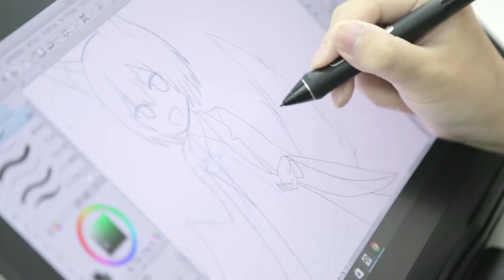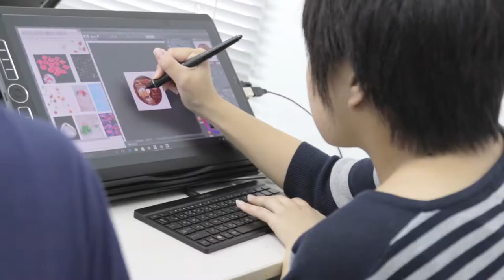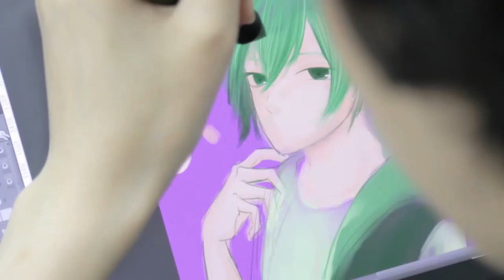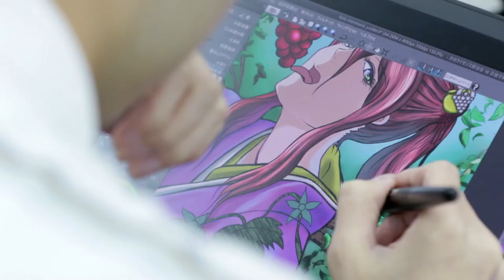Yoyogi Schools teach traditional techniques on MobileStudio Pro, Wacom’s leading technology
Mobile Studio Pro plays prominent role in accelerating art education.